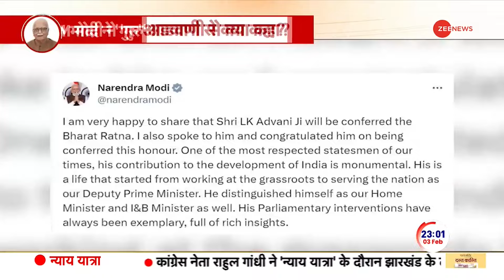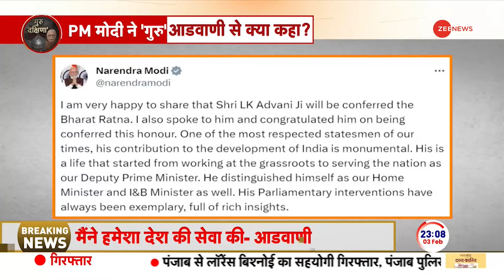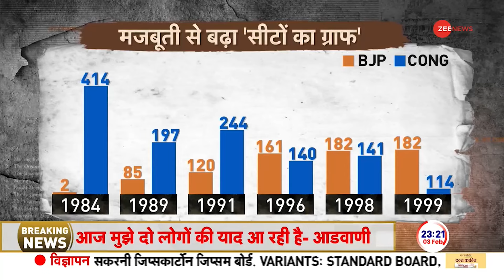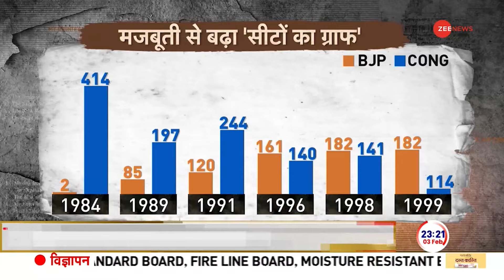LK Advani get Bharat Ratna: आडवाणी को प्रधानमंत्री मोदी की 'गुरु दक्षिणा' !| BJP | PM Modi Breaking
श्री लालकृष्ण आडवाणी जी को भारत रत्न से सम्मानित किया जाएगा. भारतरत्न मिलने पर अब लाल कृष्ण आडवाणी का पहला बयान आया है, उन्होंने कहा कि भारतरत्न मिलने मुझे खुशी हुई, सम्मान मेरा नहीं, सिद्धातों का सम्मान है। लाल कृष्ण आडवाणी को भारतरत्न दिया जाना एक सम्मान के साथ-साथ एक शिष्य का अपने राजनीतिक गुरू के प्रति समपर्ण भी है। भारतरत्न मिलने पर आडवाणी हमेशा की तरह सादगी और भावुकता के साथ देश के सामने आए।

Shri Lal Krishna Advani ji will be honored with Bharat Ratna. Now Lal Krishna Advani's first statement on receiving Bharat Ratna has come, he said that I am happy to receive Bharat Ratna, the honor is not mine, it is an honor for the principles. Awarding Bharat Ratna to Lal Krishna Advani is not only an honor but also a disciple's dedication towards his political guru. On receiving Bharat Ratna, Advani appeared before the nation with simplicity and sentimentality as always.